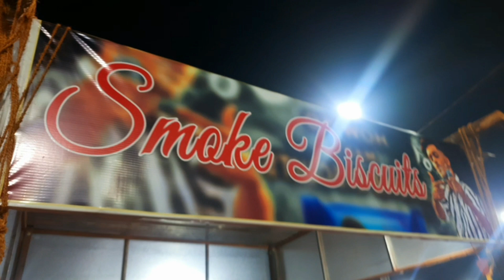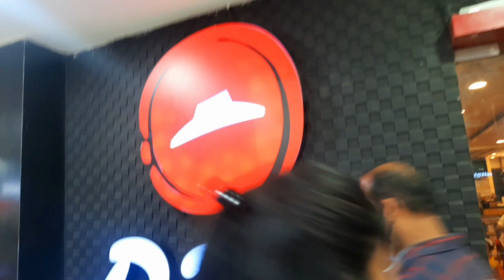मेले में खाएं धुएं वाले बिस्किट | Vizag Mela Vlog | शहरी मेला देखिए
mela vlog
vlog channel
daily vlog
daily life vlogging
daily life vlog
visakhapatnam vlog
vizag vlog
vizag under water tunnel expo
vlogging
mela ka vlog
vizag vlog
vizag mela vlog
vizag expo vlog